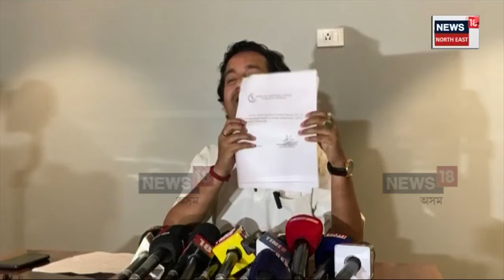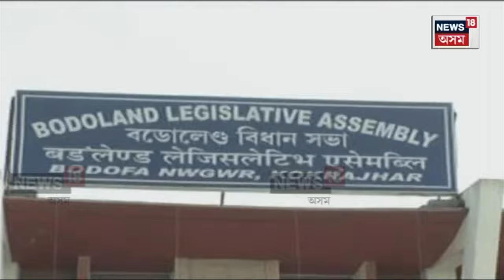Prithviraj Narayan Dev Mech : পৃথক বড়োলেণ্ড গঠনৰ বাবে বৃহৎ ৰণকৌশল | N18V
Prithviraj Narayan Dev Mech | পৃথক বড়োলেণ্ডৰ এক প্ৰস্তাৱ BTCৰ বিধানসভাত তদানীন্তন BTCৰ মূৰব্বী হাগ্ৰামা মহিলাৰীয়ে গৃহীত কৰি থোৱাৰ এক চাঞ্চল্যকৰ তথ্য সদৰী কৰিছে NDFB-Sক আলোচনাৰ মেজলৈ অনা মধ্যস্থতাকাৰী পৃথিৰাজ নাৰায়ণ দেৱ মেচে ৷ লোকসভা নিৰ্বাচনত নিৰ্দলীয় হিচাপে প্ৰতিদ্বন্দ্বিতা কৰিবলৈ আগবঢ়া মেচে গুৱাহাটীত কেতবোৰ চাঞ্চল্যকৰ তথ্য সদৰী কৰিছে৷